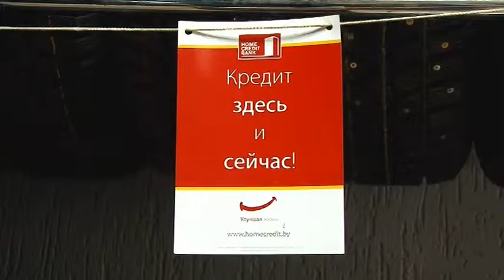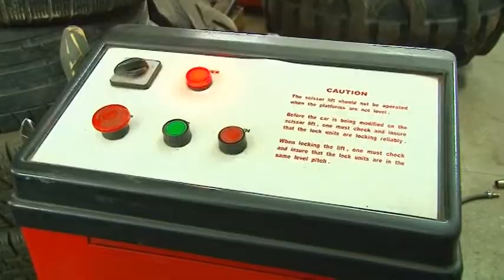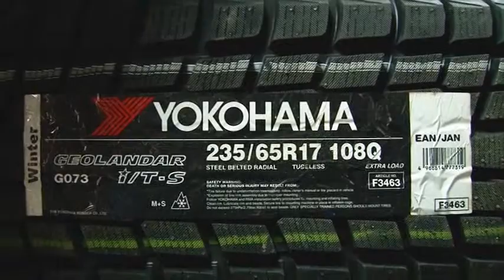Movie 00 зимняя резина